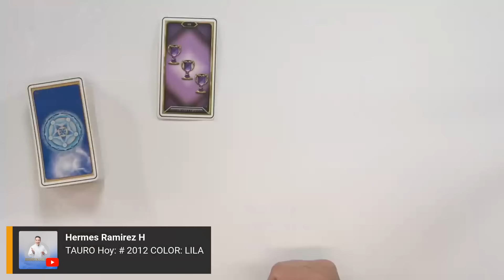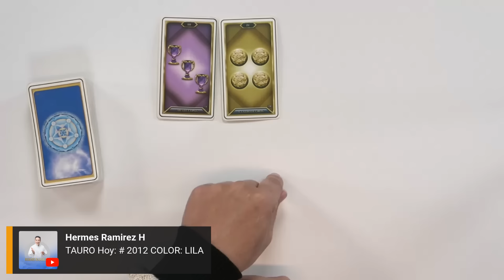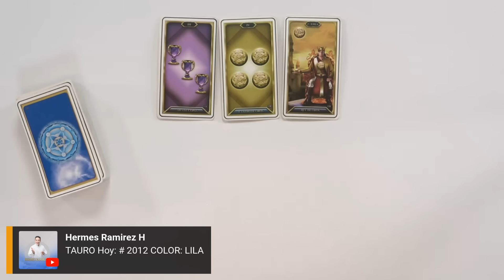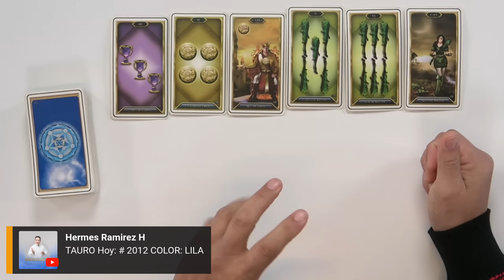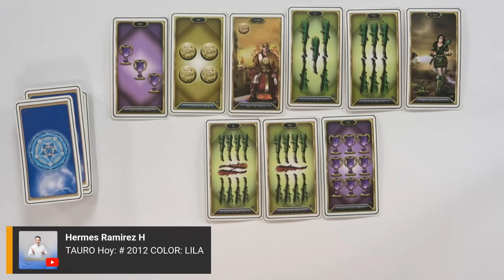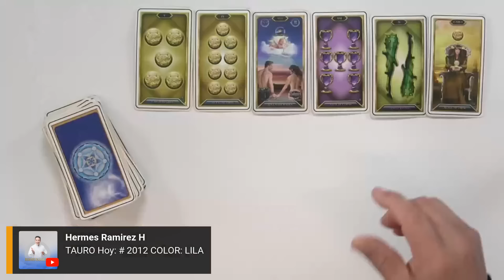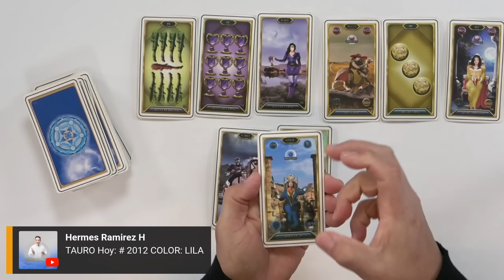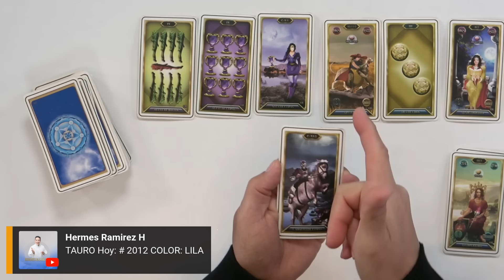TAURO Hoy: Aprecia la SALUD y el amor que recibes, Uno de los dos se IRA. Ojala no te ARREPIENTAS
# 2012    COLOR: LILALee más...